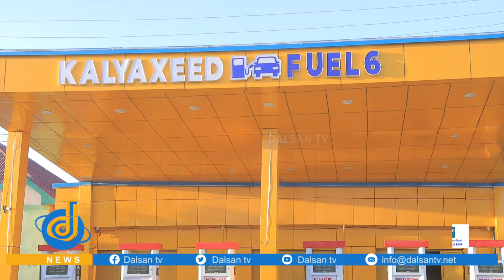Shirkada Kalyaxeed Ayaa qayb Lixaad Ka Furatay Magalada Garowe Xafadda Waaberi.